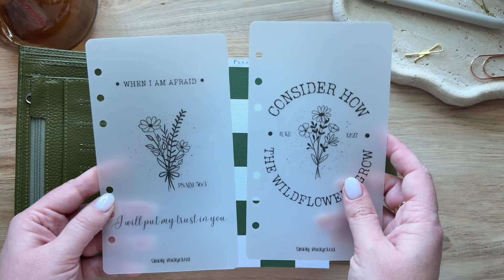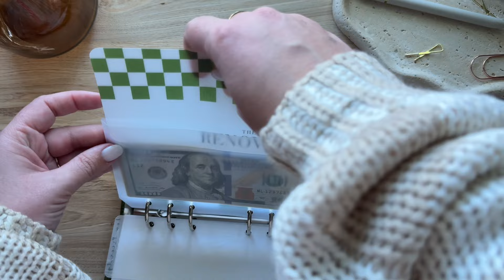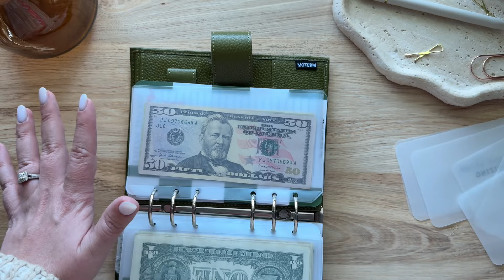Check Inserts Have Arrived! | Setting Up My Low Priority Binder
My Etsy Shop - The Millennial Dollar
Inserts, Dashboards, Planner Deco, + Savings Trackers 🏁

Mailbox:
The Millennial Dollar
Allen, Texas 75013

Create your own Etsy shop + Receive 40 FREE Listings by using my link for sign up:

Links 🔗

Binders + Cash Stuffing items purchased from Amazon can be found 👇🏼

Cash Stuffing Essentials 🏁

Xx Melina